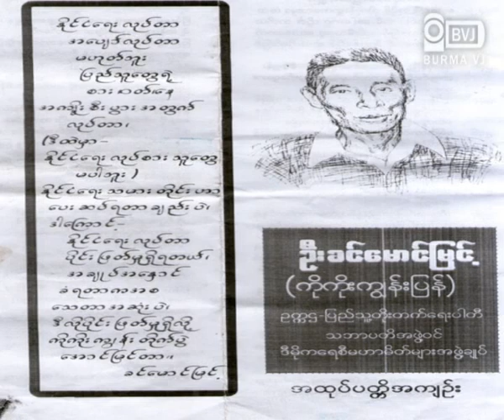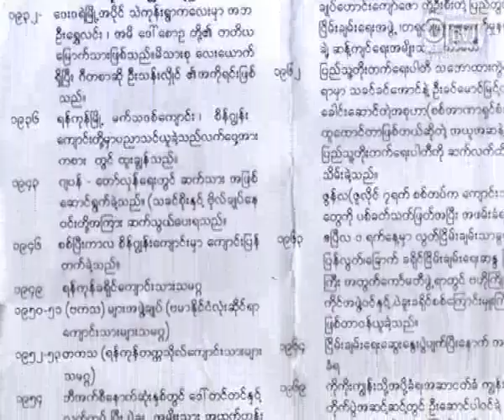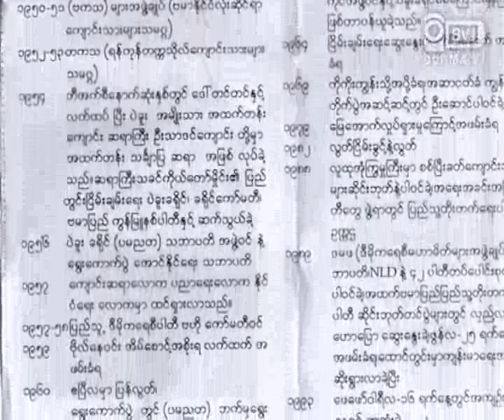U Khin Maung Myint's 19th Mourning Ceremony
တနာရီကို အရင္က ၇၅ က်ပ္ ရရွိရာကေန လုပ္ခ က်ပ္ ၁၀၀၊ အခ်ိန္ပို တနာရီ ၁၆၄ က်ပ္နဲ႔ တလအတြင္း ရက္မွန္ေၾကး  အရင္အတုိင္း က်ပ္ ၆၀၀၀ နဲ႔ တုိင္ရီဖိနပ္စက္ရုံ အလုပ္သမား တခ်ဳိ႕တဝက္က အလုပ္ရွင္နဲ႔ သေဘာတူညီခ်က္ ရရွိခဲ့ၿပီျဖစ္ပါတယ္။ ဒါေပမဲ့ ဒီလုပ္ခလစာ တုိးေပးမႈကုိ လက္မခံတဲ့ က်န္တဲ့ ဆႏၵျပအလုပ္သမားထက္ဝက္က လုပ္ခလစာ တစ္ရက္ကုိ ၁၅၀ က်ပ္နဲ႔ ရက္မွန္ေၾကး ၈၀၀၀ က်ပ္ ရရွိဖုိ႔အတြက္ ဒီကေန႔ ေဖေဖာ္ဝါရီလ (၁၆) ေန႔မွာ ဆက္လက္ ဆႏၵျပခဲ့ၾကပါတယ္။ သေဘာတူလုိက္တဲ့ ဆႏၵျပ အလုပ္သမား ထက္ဝက္ဟာ သူတုိ႔ရဲ႕ စားဝတ္ေနေရး အခက္အခဲေတြေၾကာင့္ လက္ခံသေဘာတူခဲ့ၾကတာ ျဖစ္ပါတယ္။ ဆက္လက္ဆႏၵျပေနတဲ့ အလုပ္သမားေတြရဲ႕ ေတာင္းဆုိမႈေတြ ရရွိဖုိ႔အတြက္ အလုပ္သမားေရး ကူညီ ေဆာင္ရြက္ေပးေနတဲ့ ေရွ႕ေနကုိဖုိးျဖဴက ဦးေဆာင္ၿပီး တရားစဲြဆုိဖုိ႔ စီစဥ္သြားမွာျဖစ္ပါတယ္။
ျမန္မာႏုိင္ငံမွာ အလုပ္သမားေတြအတြက္ အနိမ့္ဆုံးလုပ္ခလစာေပးေရး အက္ဥပေဒေတြကုိ တိတိက်က် မျပဌာန္းႏုိင္ေသးသ၍ေတာ့ အခုလုိ အလုပ္ရွင္နဲ႔ အလုပ္သမားေတြၾကား ျပႆနာေတြဟာ ဆက္လက္ ျဖစ္ပြားေနဦးမွာျဖစ္တယ္လုိ႔ ဥပေဒေရးရာ ကြ်မ္းက်င္သူေတြက သုံးသပ္ေျပာဆုိေနၾကပါတယ္။